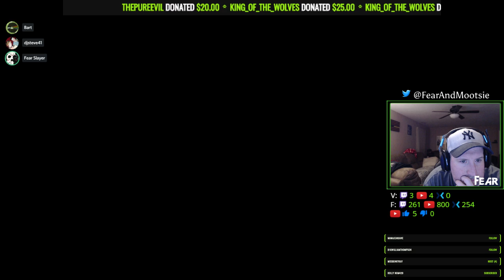Atlas // PC // Setting Up Some FOB's!!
We are hanging out playing!! Drop in and say HI!! Random Chat all Night! Join in the FUN!! Ask to jump in and Play with US!

If you would like to tip or donate do it here. Never Expected but Greatly Appreciated!

Fear is also Live on Twitch!

Mootsie is also Live on Mixer!

Wanna Be Friends or Stalk us?

If ya want to add us on Steam:
FEAR: fearslayer76
MOOTSIE: Mootsie Cat

Add us on PSN:
Fear: fear_slayer76
Mootsie: Mootsie Cat

Still working on that. But we Generally go live at Midnight EST on the days we are not at work.

Our Equipment

Mootsie's Equipment:
Facecam: Logitech C922 Webcam
Mic: Blue Yeti USB Microphone
Keyboard: Logitech RGB G910 Orion Spark Mechanical Gaming Keyboard
Mouse: SteelSeries Rival 300
Graphics Card: ASUS Geforce GTX 1060 6GB Turbo Edition
Capture Card: Elgato Game Capture HD60 Pro
Consoles: PS4, Xbox One S

Fear's Equipment:
Headset: Astro A50
Keyboard: Corsair K70 Lux Cherry MX Red Mechanical Keyboard
Mouse: Corsair M65 Pro RGB Gaming Mouse
Graphics Card: MSI Geforce GTX 1070 8GB RAM
Processer: I7 - 7700K 4.2 GHz Quad Core
Memory: 32G DDR4 RAM
Consoles: PS4, Xbox One X